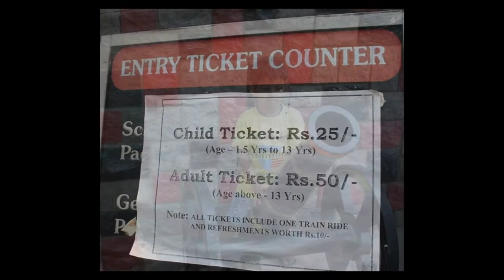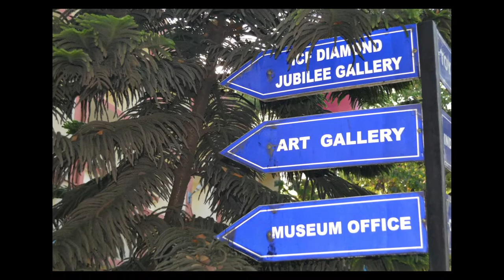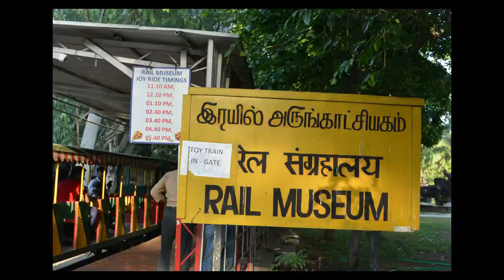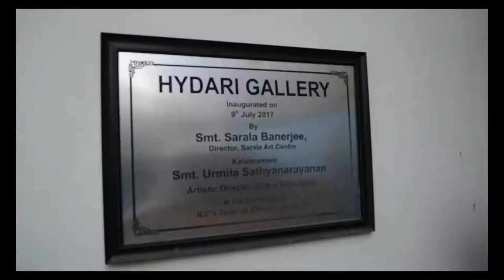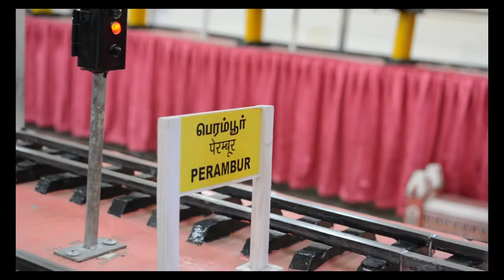Cheapest and Must visit place | Chennai Rail Museum|Kids Park|Train Restaurant/Mass Family 🥰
Cheapest and Must vist place with kids  | Chennai Rail Museum|Toy Train |Kids Park|Train Restaurant

Watch this vlog of Chennai Rail Museum & get to know about rail museum toy train, Chennai rail museum timings, Chennai rail museum restaurant, Chennai rail museum address, food & lot more.
The Chennai Rail Museum is a railway museum in Chennai, Tamil Nadu, which has a rich rail heritage of India.
The museum covers an area of 6.5 acres and has two galleries, a host of outdoor heritage exhibits dating from the 1800s, a toy train that takes visitors around the premises, and a playground.
The museum's collection includes both indoor and outdoor exhibits. The indoor galleries include various photographs detailing the early years of Integral Coach Factory and the Indian Railways. The museum also houses a working scale model of trains and rare artifacts from the colonial days.

This will be where new exhibits, planned for the museum's second decade, will be located. There is also an opportunity to view a video about Neal's ball token system, which was used for signalling between trains and a coach in which Gandhi travelled.
there are more than 40 different models of trains. An 1895 model of the Fowler steam ploughing engine made by John Fowler for agricultural purposes and 1860s Double Decker coaches are some of the recognizable coaches displayed in the museum. The models also include Coaches of Inspection car RA 30 made by Metropolitan Carriage and Finance Co. Ltd., Crane Hercules (used for emergency relief) and luxury trains coaches. Almost all coaches in the museum are accessible to visitors.